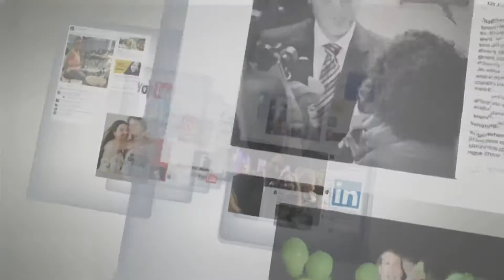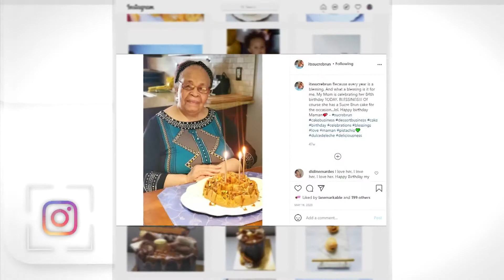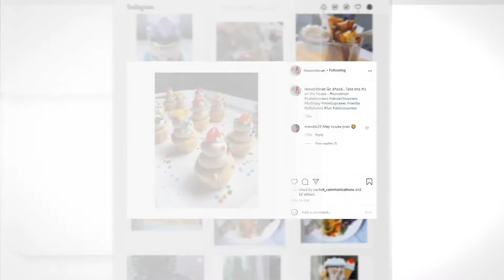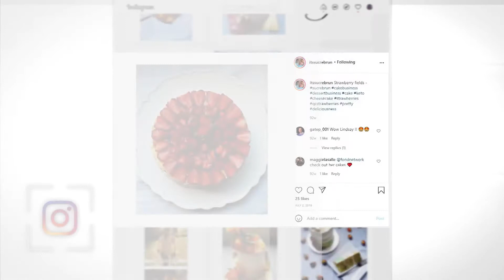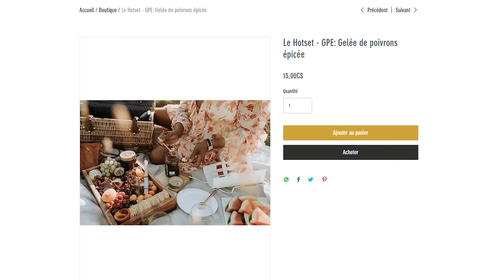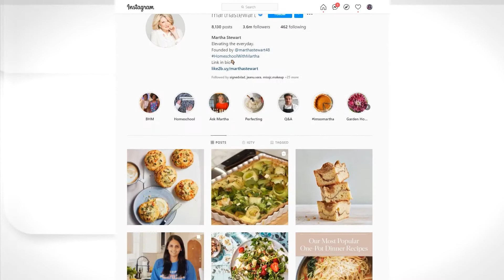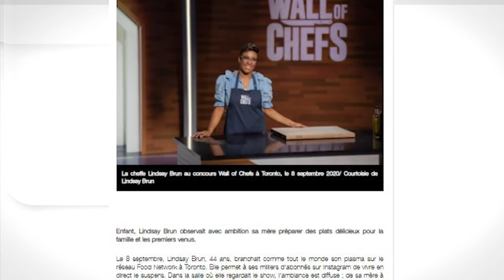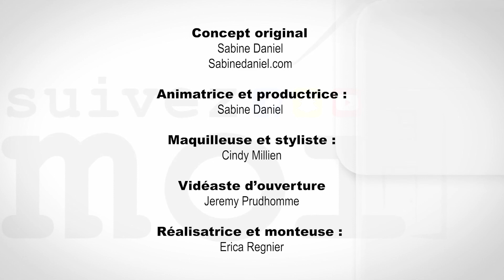Suivez-moi S6 E2 Lindsay Brun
Sabine va ce sucré le bec en découvre les plateformes sociales de Lindsay Brun, la gagnante du concours Wall of Chefs de Food Network Canada.